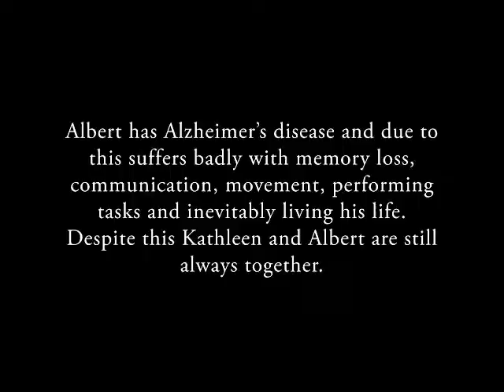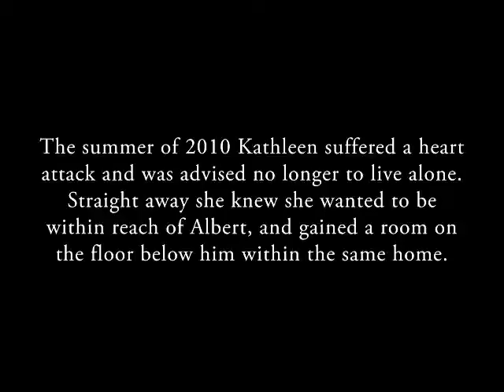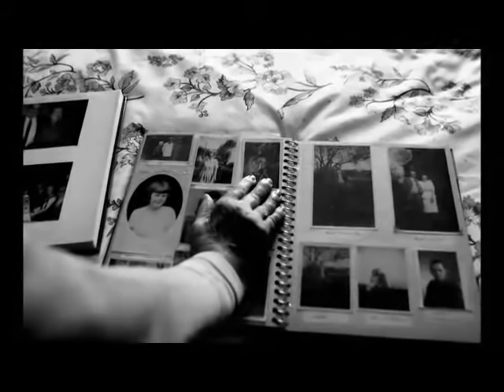Kathleen & Albert: Throughout Sickness and in Health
A multimedia piece I've done on a documentary photography project, showing a wife's dedication to her husband who is suffering from Alzheimer's Disease